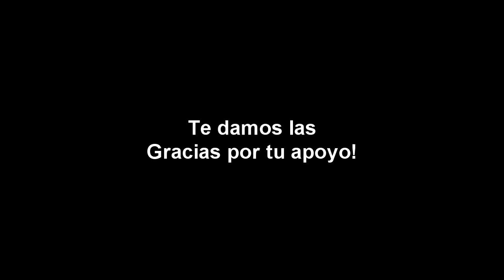Hilo Negro - All About you en vivo 11:11:11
Grabación mandada por un fan, la editamos y la subimos. Gran evento el 11:11:11